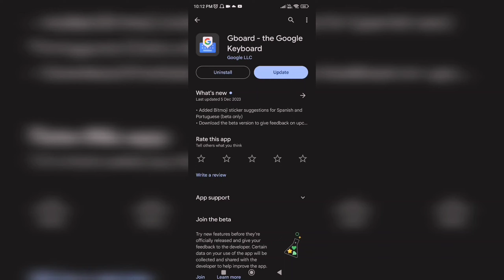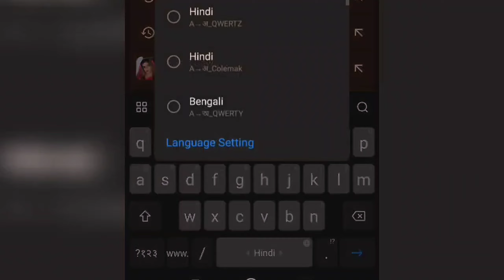अंग्रेजी कीबोर्ड से हिंदी में टाइप करना सीखें | Gboard से हिंदी टाइपिंग कैसे करे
english keyboard se hindi me kaise type kare | Gboard Se Hindi Typing Kaise Kare

cover topic👇

gboard keyboard kaise set kare
gboard keyboard settings
hindi typing
gboard settings kaise kare
google indic keyboard me hindi
typing kaise kare
google indic keyboard keeps
stopping
google indic keyboard download nahi
ho raha hai
google indic keyboard theme change
google indic keyboard kaise set karen
indic keyboard settings windows 10
google indic keyboard marathi typing
google indic keyboard me photo
kaise lagaye
english keyboard se hindi me kaise
type kare
gboard keyboard me hindi typing
kaise kare
google indic keyboard me hindi voice
typing kaise kare
typing kaise kare for pc
english type hindi keyboard
type kare
typing kaise kare
laptop me hindi typing kaise kare
windows11
computer me hindi typing ki setting
kaise kare
whatsapp ko english mein kaise
karen
hindi ko english mein kaise karen
whatsapp me hindi typing kaise kare
English
Keyboard
Tiek
english type hindi keyboard laptop
type hindi convert english keyboard
type english and get hindi keyboard in
samsung
how to change english to hindi
keyboard in samsung
windows 11
ms word me hindi typing ki setting
kaise kare
laptop me hindi typing kaise
download kare
kruti dev hindi typing kaise sikhe
computer me english typing kaise
kare
ms word me english se hindi typing
kaise kare
kaise kare
laptop me language kaise change
kare
hindi ko english mein kaise karer
type kare
type kare computer
type kare laptop me
type kare samsung
type kare mobile me
english keyboard mein hindi kais